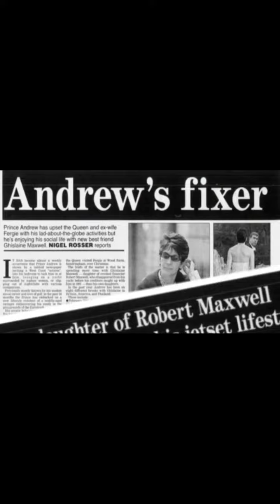WHITNEY WEBB: BILL GATES JEFFREY EPSTEIN 😮